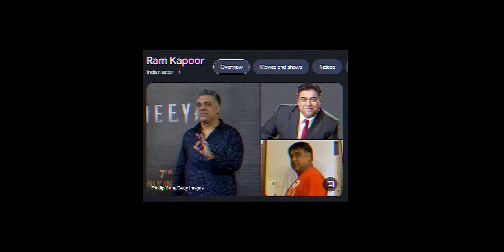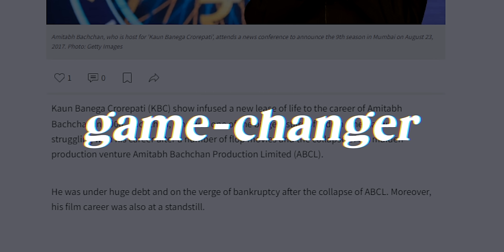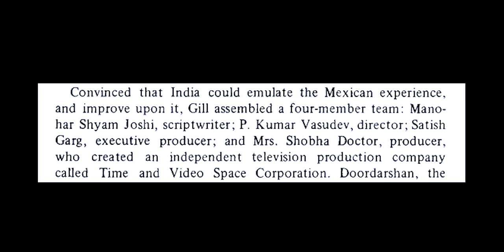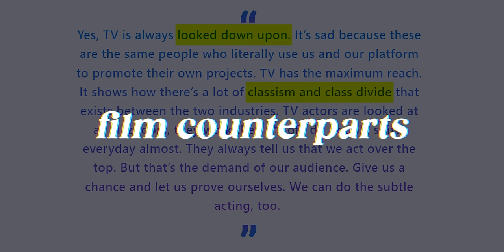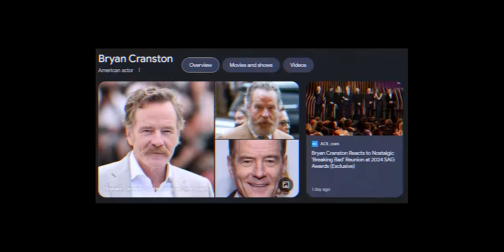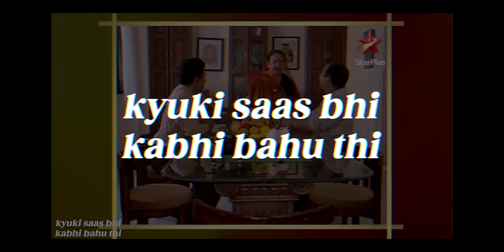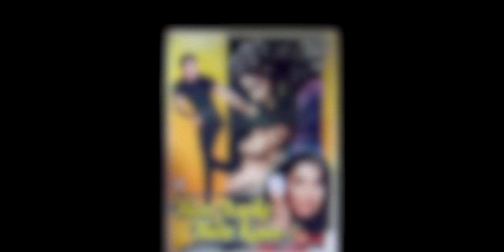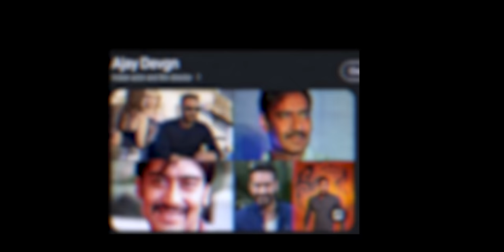Why Bollywood Will NEVER Accept TV Actors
TV Actors vs Bollywood explained! Does Bollywood degrade and disrespect TV actors? Or are they not talented enough to succeed on the big screen?

Bollywood vs TV Actors // 00:00
Power of Indian TV Audience // 02:33
Rise of Indian TV Shows // 05:22
The TV Actor’s Bollywood Struggle // 08:25
The Fall of Indian TV Shows // 13:56
The charm of Bollywood Struggle // 16:08
Is Bollywood worth is for TV actors? // 18:12
The Future of TV Actors // 21:18